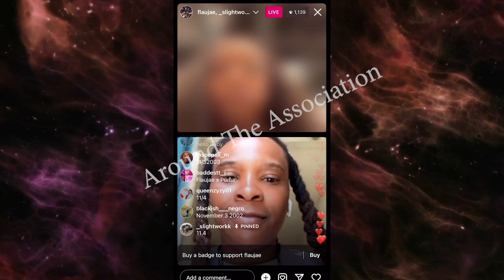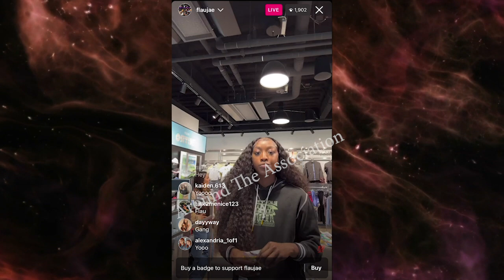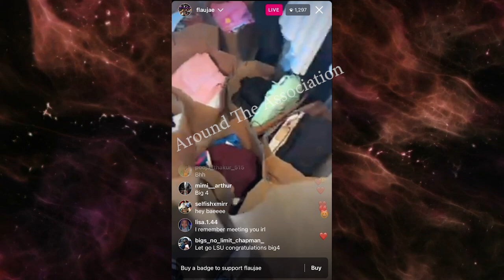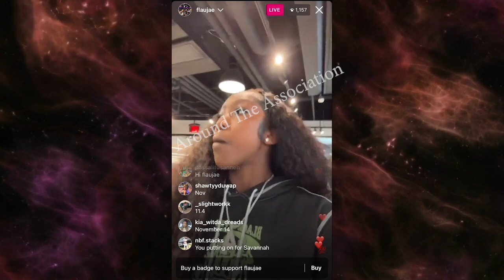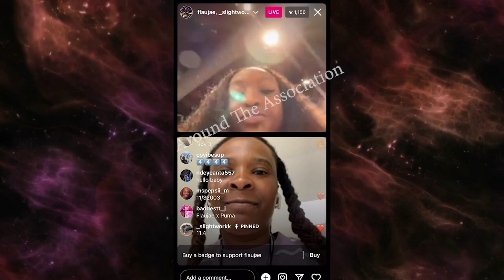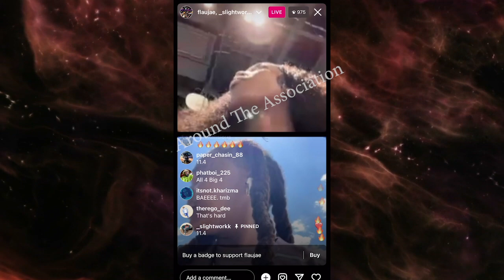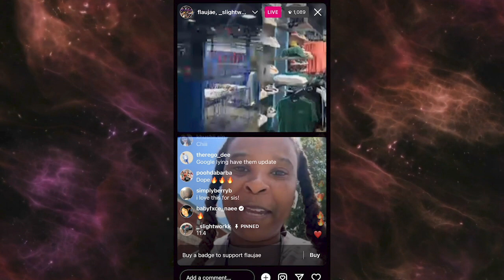Flau'jae Johnson SPREADS LOVE with free PUMA Merch! Signed w/ Puma although LSU a Nike School!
Flau'jae was a standout star for the National Champion LSU Tigers. She signed a Puma deal although LSU is a Nike School.